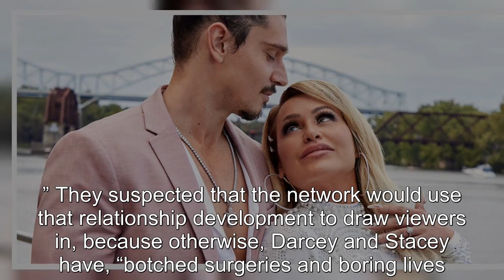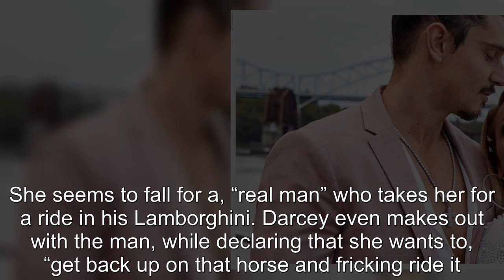Darcey & Stacey: Are Darcey Silva & Georgi Rusev Still Together In 2023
90 Day Fiance offers a unique look into the world of international dating and matrimony.